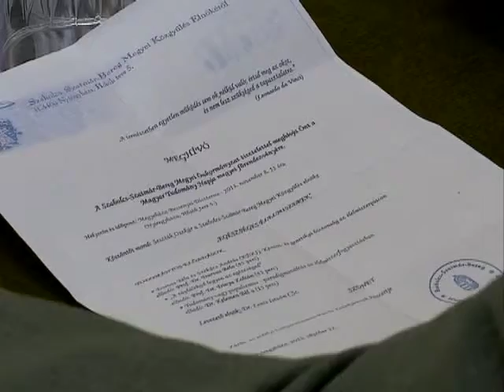Gazdaság és tudomány Kölcsey Tv